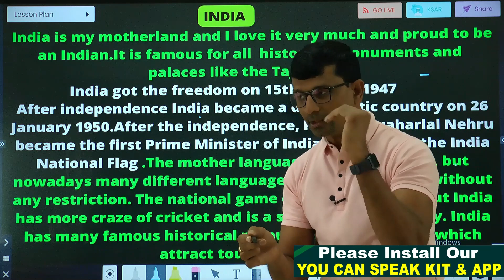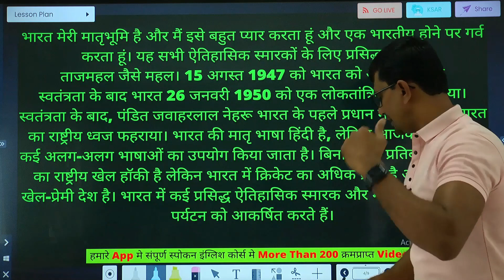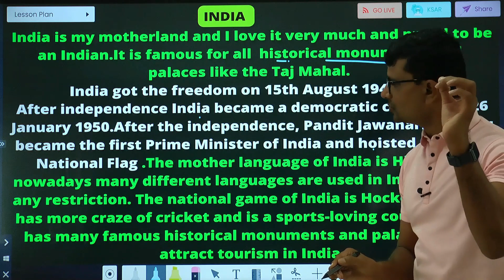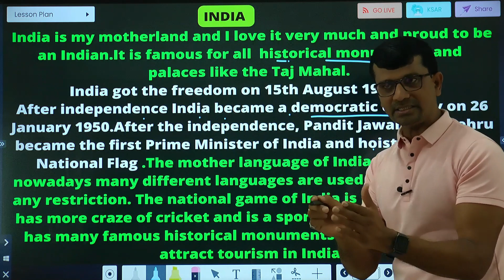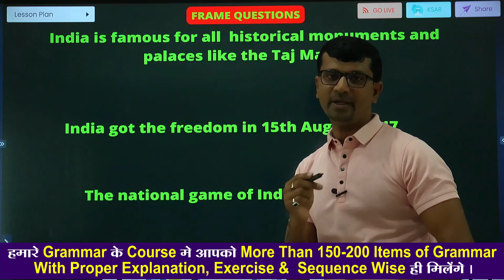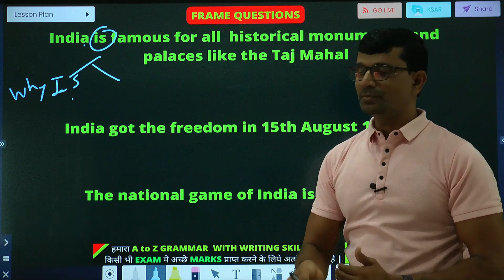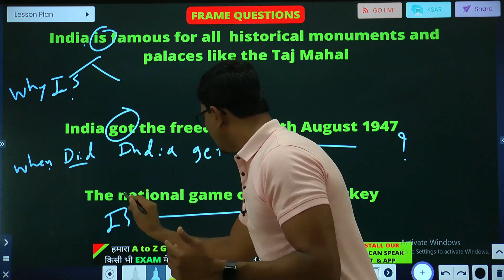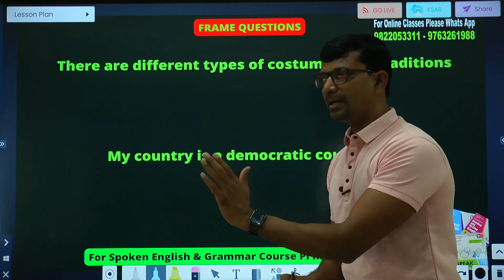स्पोकन इंग्लिश की PRACTICE कैसे करे | जबरदस्त तारिका | Fluent spoken English Paragraphs to practice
1)पहला कोर्स है 60- Days Spoken English Course Along With 4 Books

WHATS APP- / 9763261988 👉कृपया हमारे You Tube चॅनेल की Playlists मे SPOKEN ENGLISH CLASS के पहले 10 दिन के 20-25 Demo videos जरुर देखे और उसके बाद ही हमारे 90 Days Spoken English Course के क्रमप्राप्त 180- 200 VIDEOS हमारे APP से तुरंत Rs 999 /- मे Buy करे। ओर उसी किमत मे हमारे 4 Books मुफ्त मे आपके पते पें प्राप्त करे
Link 1👇